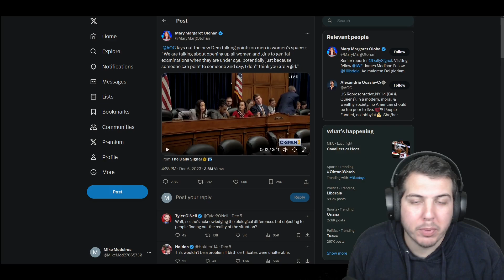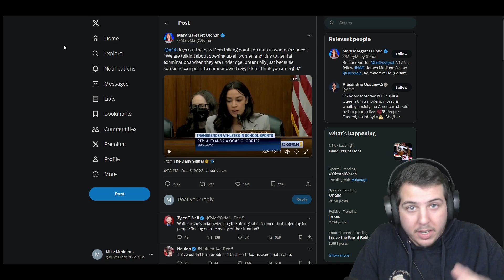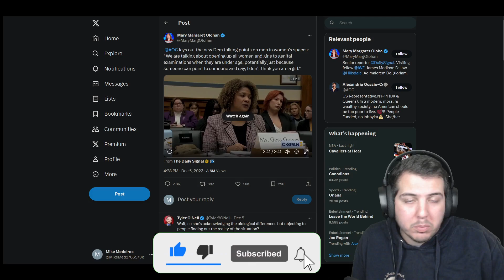'Genital Exams': AOC on TransWomen in Women's Sports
When you've got too many holes in the old Noggin.